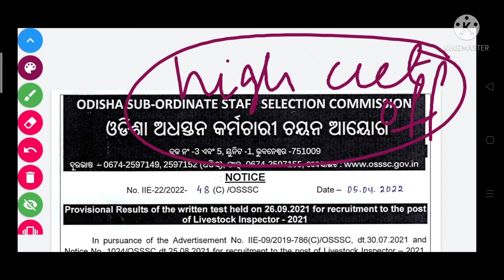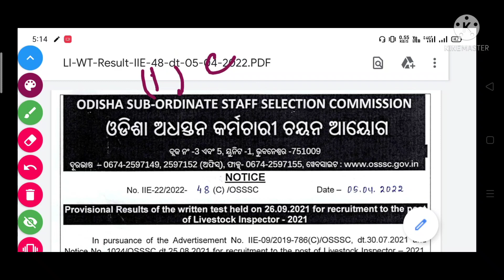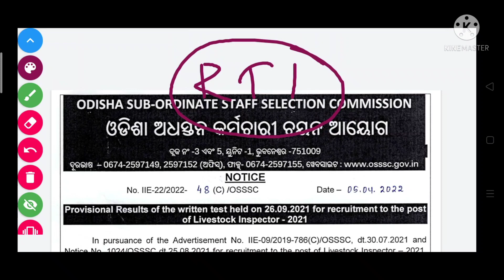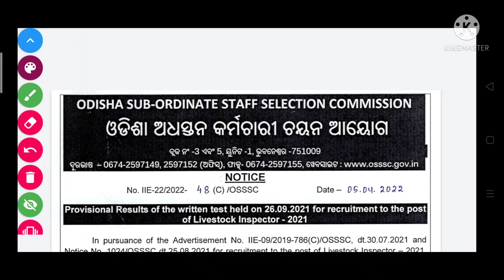Osssc Results Scam?//LSI ରେ ଏତେ High Cut off କଣ ପାଇଁ??//ସତରେ କଣ Scam ହେଇଛି??Govt job ସ୍ବପ୍ନ ହୋଇଯିବ??